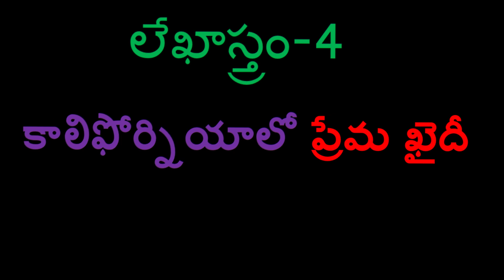V V942: అమెరికాలో ప్రేమకథలిలావుంటాయా ?అంటారు "కాలిఫోర్నియాలో ప్రేమఖైదీ.!"వింటే !!!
రచన : శ్రీమతి కోసూరి ఉమాభారతి.
ఈకథాంశం,
ప్రవాసం లో ప్రేమ-పర్యవసానాలు !